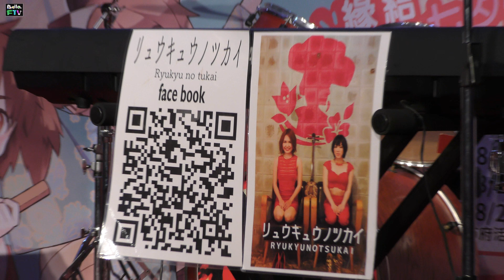2017【夏日花火浴衣祭】琉球特派女子樂團(RYUKYUNOTSUKAI)演唱會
20170827台北地下街A1廣場[第七屆夏日花火浴衣祭]-日本女聲來自沖繩琉球特派女子樂團RYUKYUNOTSUKAI(謝謝RYUKYUNOTSUKAI樂團動人的沖繩歌謠!)